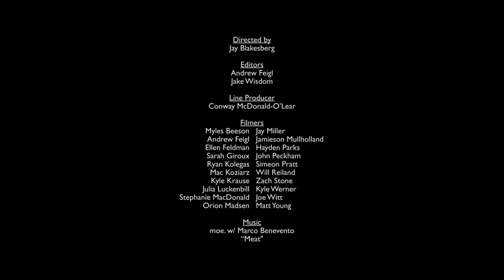SUMMER CAMP SESSIONS: moe. with special guest Marco Benevento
Enjoy video of moe. with special guest Marco Benevento performing "Meat" on May 23rd, 2015 at the 15th Annual Summer Camp Music Festival​.

More footage and performance video from Summer Camp 2015 is coming soon!

Directed by Jay Blakesberg Photography​ and edited by Andrew Feigl.